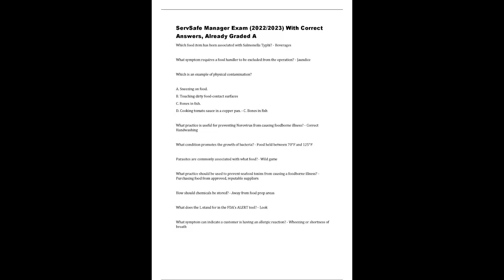SERVSAFE MANAGER EXAM 2022/2023 WITH CORRECT ANSWERS ALREADY GRADED A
,SERVSAFE MANAGER EXAM 20222023 WITH CORRECT ANSWERS ALREADY GRADED A